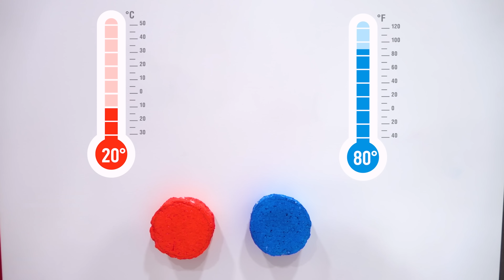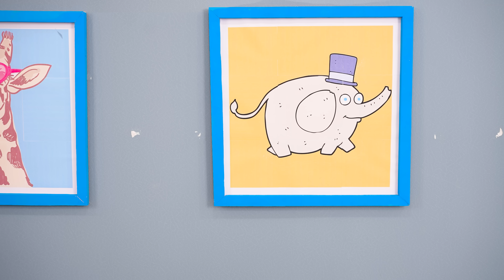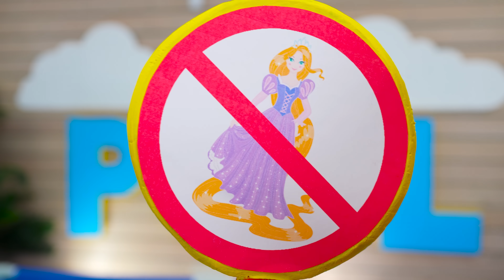Eva and Mom Cold vs Hot Challenge and other stories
Cold vs Hot Challenge and other funny stories with Eva and Mom
00:00 Eva and challenge cold & hot | stories for children
04:08 Eva and Friends build Inflatable Playhouse
08:10 Eva and Mom show safety rules and behavior in the pool